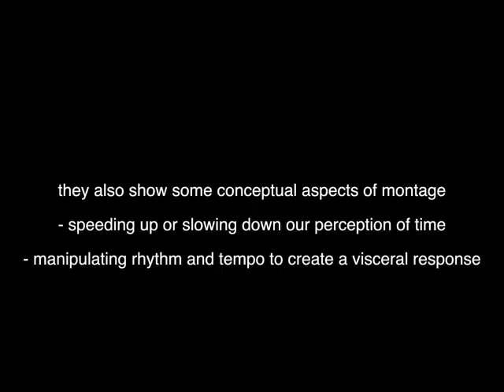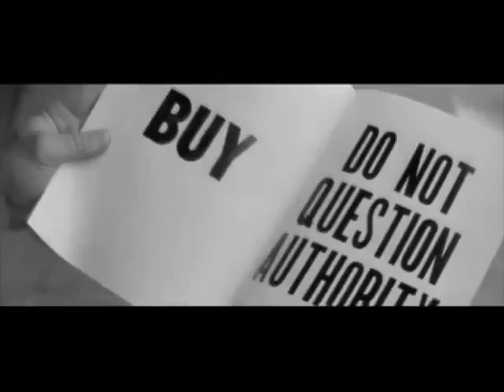CTVR 101 Cine Reel 2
This video is about CTVR 101 Cine Reel 2